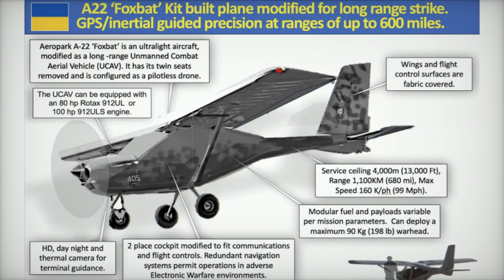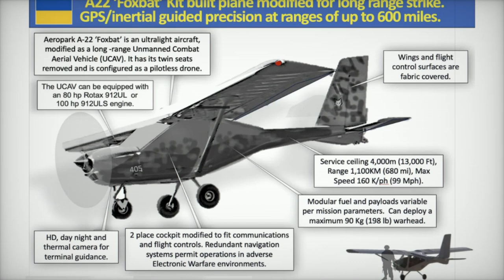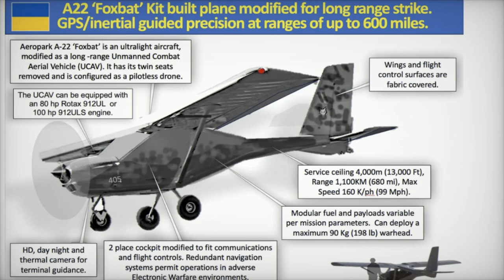Ukraine Modifies A 22 Foxbat Aircraft into Long Range Unmanned Combat Aerial Vehicle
The modification of the Aeroprakt A-22 Foxbat into a long-range Unmanned Combat Aerial Vehicle (UCAV) marks a groundbreaking shift in modern warfare. Ukrainian forces have repurposed this civilian aircraft, originally designed for recreational aviation, into a powerful tool for strategic strikes deep within enemy territory. With enhanced fuel capacity, advanced control systems, and the ability to carry a payload of explosives, the A-22 Foxbat UCAV now poses a significant threat to critical infrastructure. This innovation highlights the potential of civilian technology in modern asymmetric warfare, offering a cost-effective solution for long-range, high-impact attacks. Discover how this unique UCAV conversion changes the future of combat.